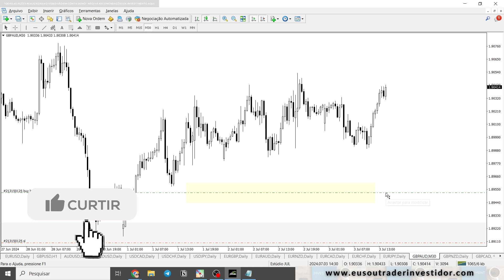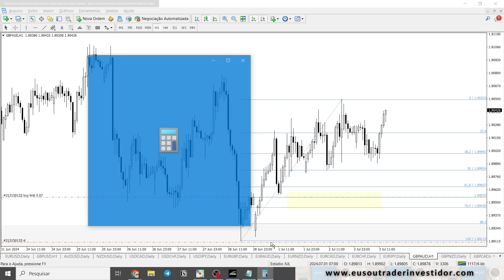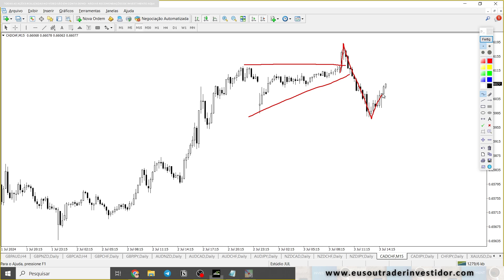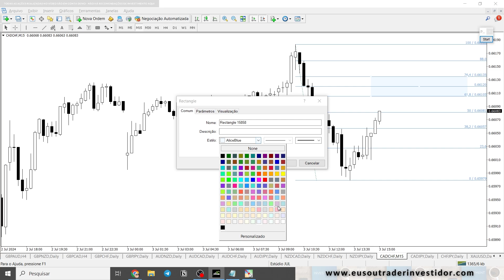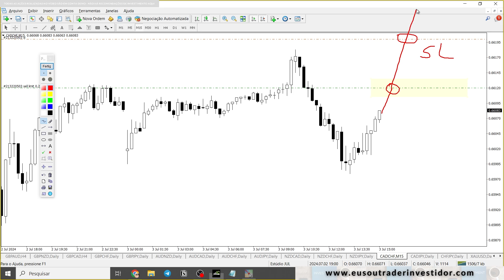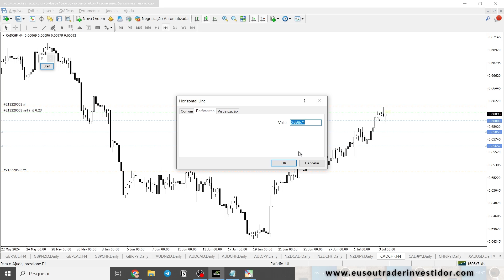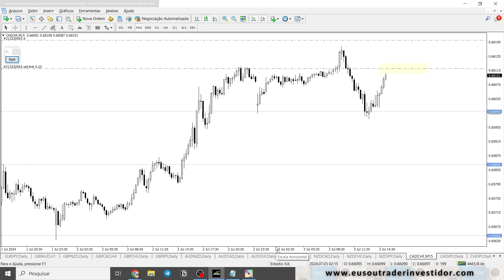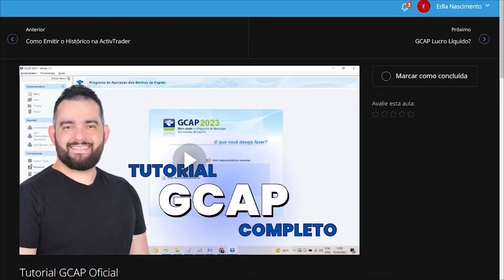Análise pra Venda CADCHF e Compra GBPAUD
CHF vai parar de Subir? Análise GBPAUD, e Análise CADCHF, quando o CHF vai cair, já é hora de vender? Como encontrar boas confluências no mercado. Melhores critérios, Price Action, Fibonacci, Suporte e Resistência

💵 Consultoria e Serviços de Imposto de Renda para Traders e Investidores

COMECE A OPERAR HOJE MESMO
✔ Abra uma conta na corretora que eu USO e recomendo, IC TRADING, a nova corretora para BRASILEIROS, da IC Markets

Enéias Nascimento
Trader Investidor